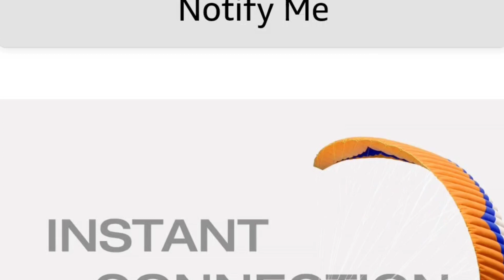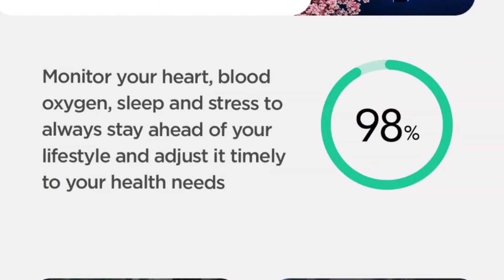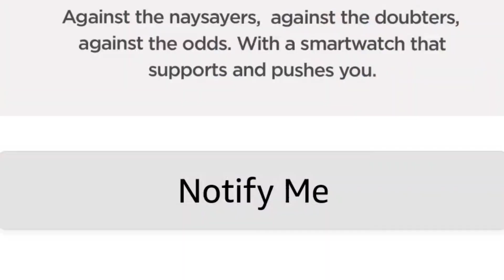Boat wave leap call 🔥 Coming up next !